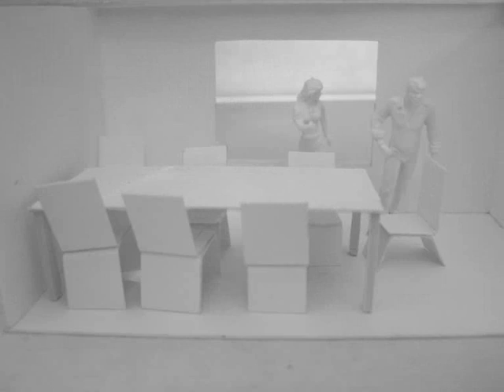Marine Chandlery Animation (unit H 2009)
The animation explores the atmoshphere of the highly specialised spaces within the Marine Chandlery complex